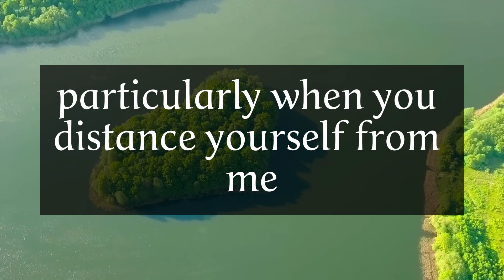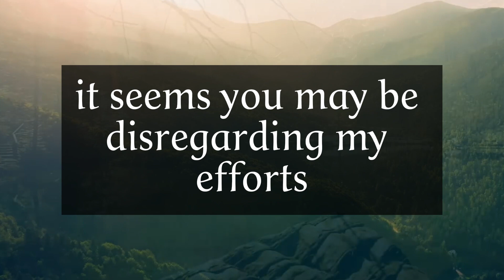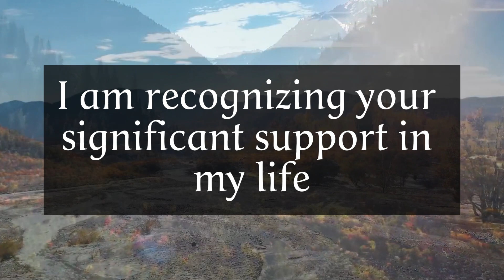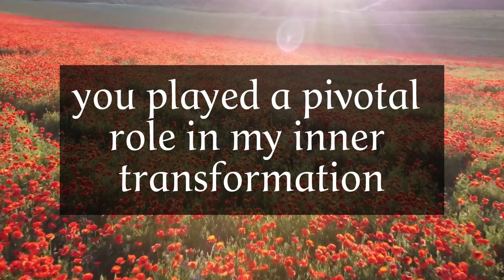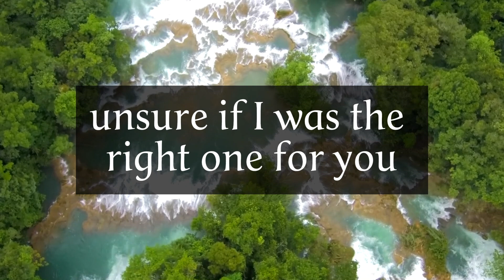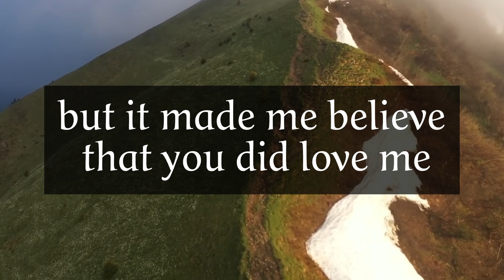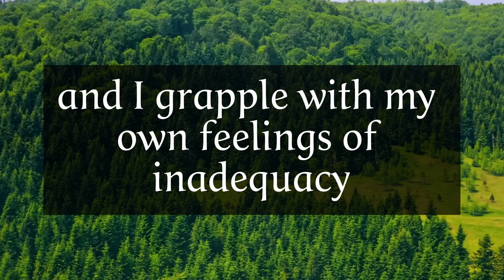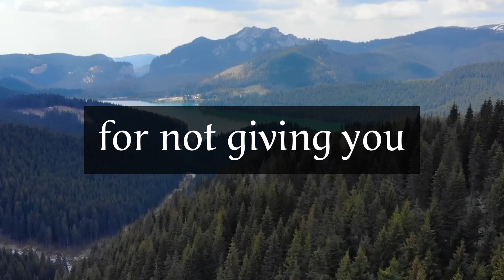DM TO DF Today 😔Divine Masculine has confession which he wants to express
DM TO DF : In this twin flame reading I share daily divine masculine (DM) to divine feminine (DF) today messages. If you're interested in finding out about your twin flame or soulmate, If you and your person are in no contact or twin flame in separation phase right now and you want to know current feelings or thoughts, next action about your person. Also improve your communication, then this is the video for you!

twin flame,
divine masculine,
divine feminine,